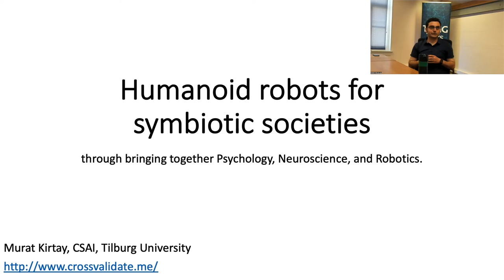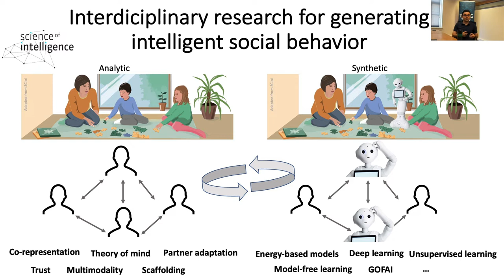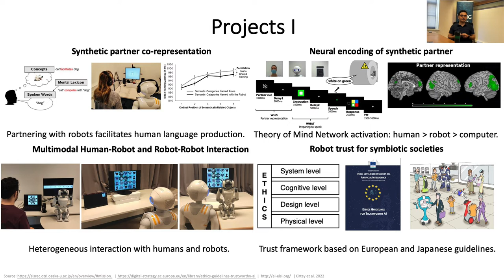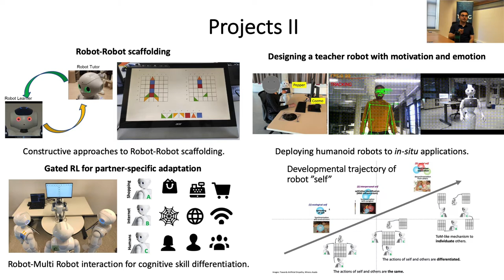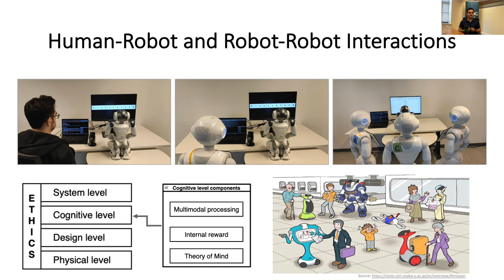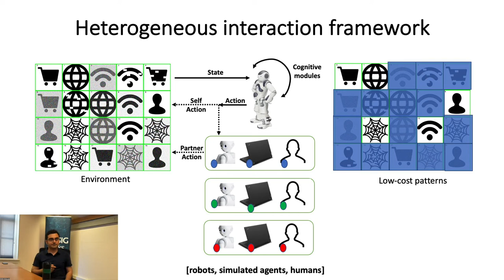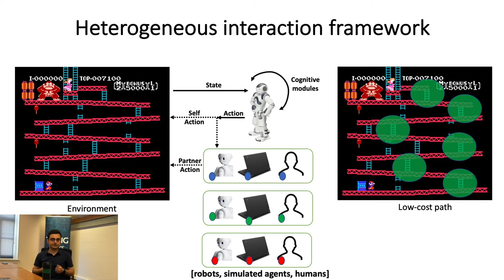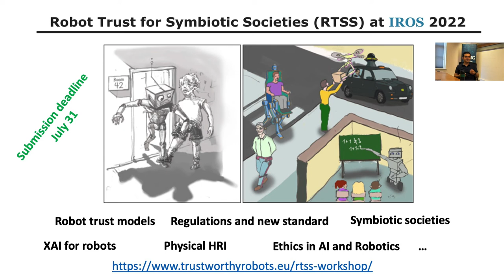TAISIG Talks 15 - Part 1 by Murat Kirtay: Humanoid robots for symbiotic societies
In this first part of the 15th edition of TAISIG Talks, Dr. Murat Kirby discusses his research on humanoid robots for symbiotic societies. In this research he is collaborating with psychologists and neuroscientists to investigate the interactions between robots and humans to contribute to the future of symbiotic societies.

To facilitate collaboration among researchers from different AI related fields, in the TAISIG Talks series, Tilburg University brings together AI experts from various domains to discuss their most recent findings. Each Talk features scientists with different backgrounds and at different stages in their careers.